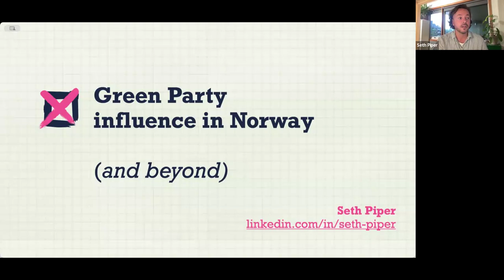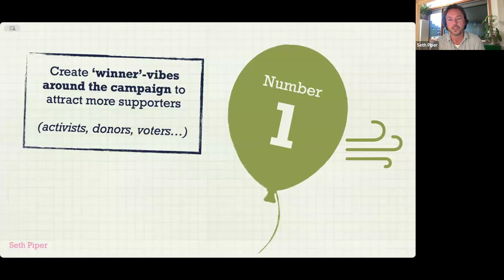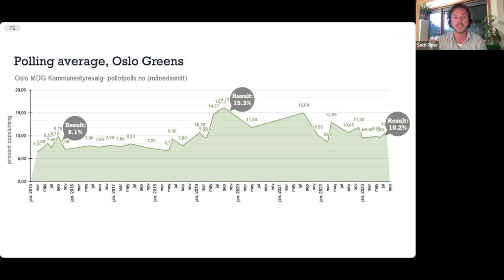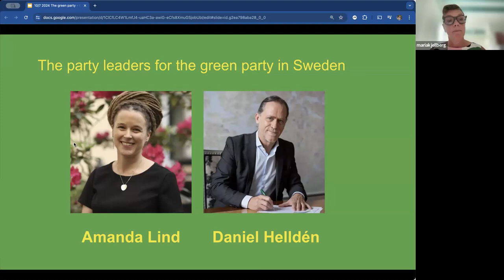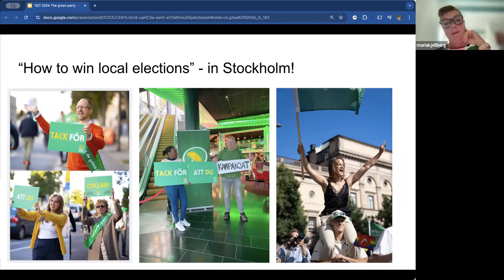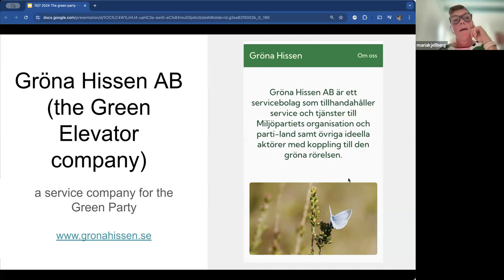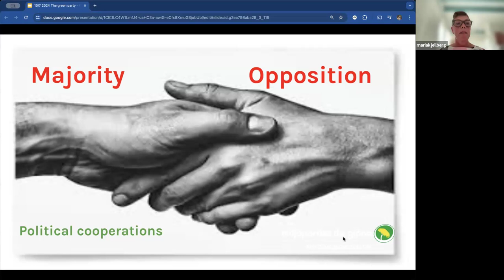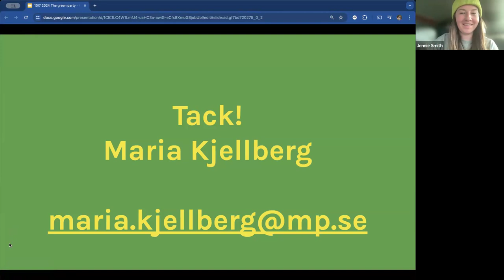SDGP - Cloud Cafe - The Importance of Green Party Influence in Britain & Europe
With more people turning away from the two main parties in Britain and deciding to place their political commitment firmly on the side of climate emergency and sustainability, we can start to imagine what the country would be like with a stronger Green Party influence in Parliament.

Our Speakers were:

SETH PIPER
Formerly Marketing and Campaign Advisor for the Green Party in Norway, now a Senior Consultant working with non-profit organisations in Norway.

MINA JACK TOLU
Mina is a trans activist from Malta with over 12 years of experience in developing campaigns and communications on LGBTQI rights and other social justice issues. They are a committee member of the European Green Party and Deputy Chair of ADPD – The Green Party in Malta. Mina was a candidate for the European Parliament elections of 2024.

MARIA KJELLBERG
of the Swedish Green Party.